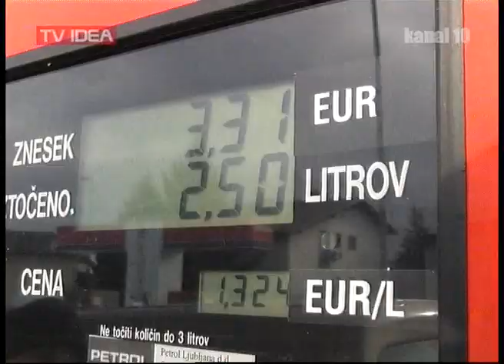Oskrbimo Slovenijo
Eko Civilna iniciativa in Slovenski forum socialnega podjetništva skupaj s Kmetijskim gozdarskim zavodom Murska Sobota in društvom Mozaik so organizirali dogodek, na katerem so predstavili projekt Oskrbimo Slovenijo.